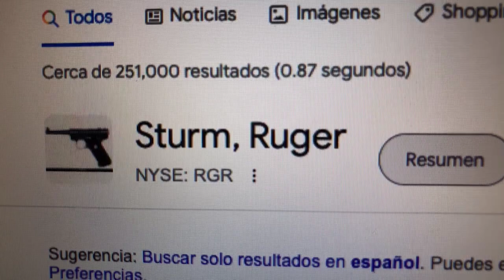🔴 Datos Sobre El Comercio De Acciones De Sturm Ruger RGR 🔴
Sturm, Ruger & Company, Incorporated, más conocida por el nombre abreviado de Ruger, es una empresa armera estadounidense con sede en Southport, Connecticut y fábricas en Newport, Nuevo Hampshire, Prescott, Arizona y Mayodan, Carolina del Norte.